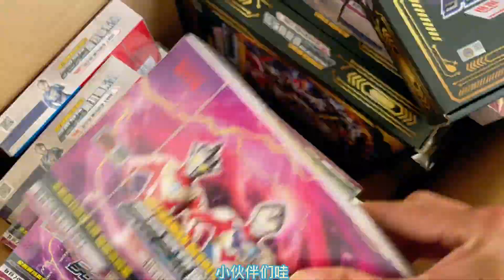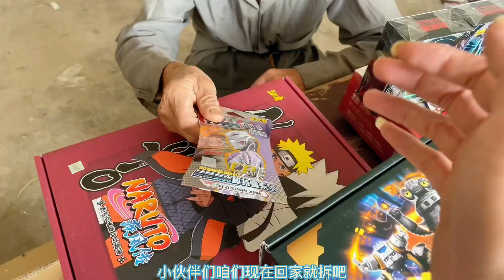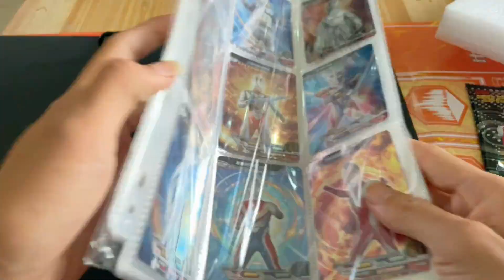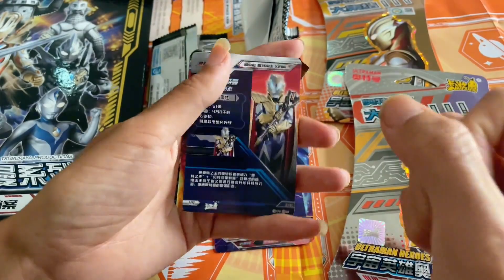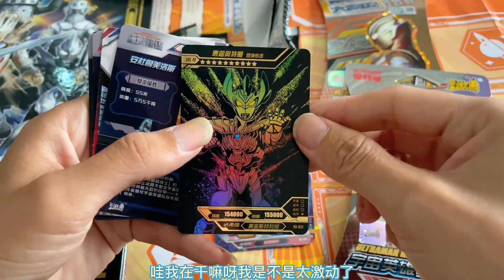小伙用70元买到了大卡册，cp包和荣耀，能开出哪些稀有卡片？哭蛋搞笑开箱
小伙用70元买到了大卡册，cp包和荣耀

小伙用70元买到了大卡册，cp包和荣耀，能开出哪些稀有卡片？